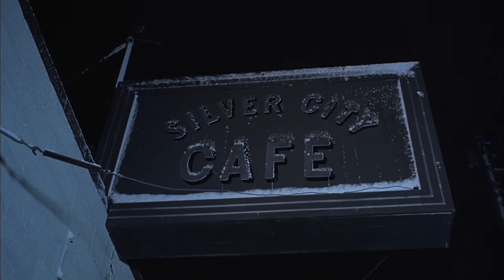Late 70's Boots Over Pants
From The Boogens (1981) Some classic cold weather bootage.